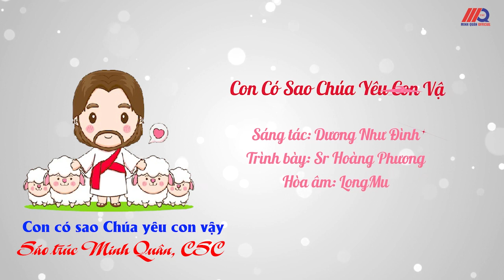CON CÓ SAO CHÚA YÊU CON VẬY II SÁO TRÚC MINH QUÂN, CSC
★ Mọi ý kiến thắc mắc và đóng góp xin gửi về qua địa chỉ: Facebook cá nhân
Xin chân thành cám ơn và chúc anh chị em nghe nhạc vui vẻ!!!